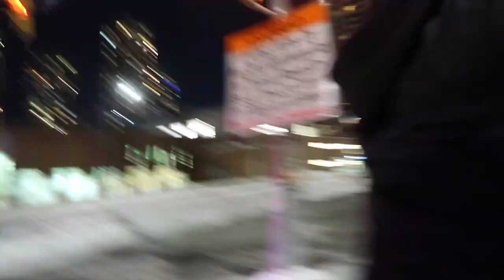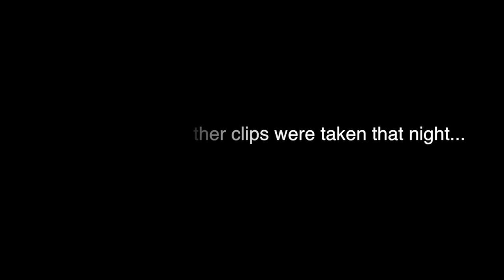Canada Vlog Part 2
The is the conclusion in the two part adventure to Canada. It was truly a blast, and I'm very happy to have been able to document a lot of the different things we did throughout.